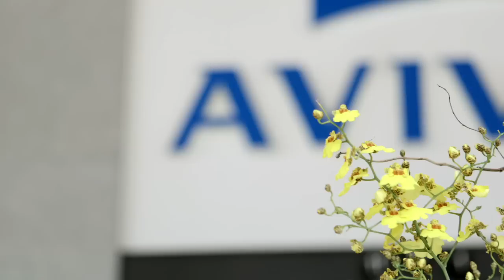Aviva-B-Roll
Aviva wanted to update some of their library broll starting with the exterior & reception of their head office. We sent a cameraman, assistant camera and Producer Director to spend a morning at head office filming a mixture of time lapses, broll and slow motion footage. Ensuring we showcased branding, friendly & helpful staff, and a bustling office atmosphere, a striking set of shots were secured for use in ongoing broadcast and online edits.